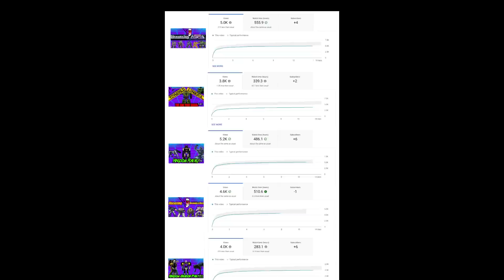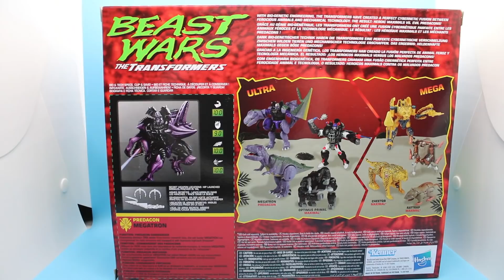Beast Wars Reissue Megatron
In today's video I talk about Barney. That joke was awesome in the 90s.